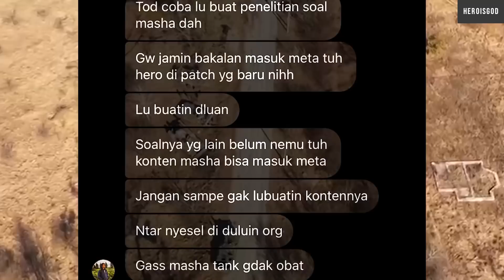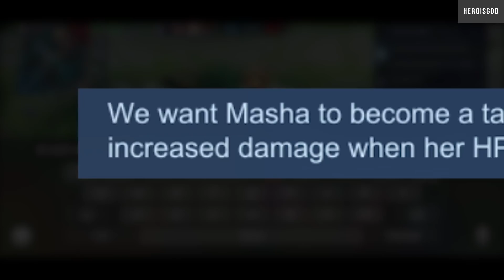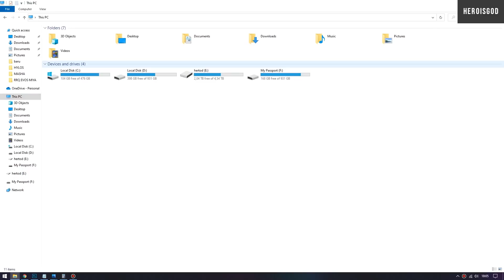mas mas perkasa 💪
TIKTOD : @hertod.dan4beban

MASHA ROAMER TANK MAS MAS PERKASA | MOBILE LEGENDS INDONESIA
HEROISGOD HEROISME